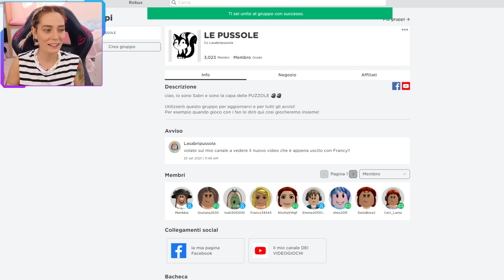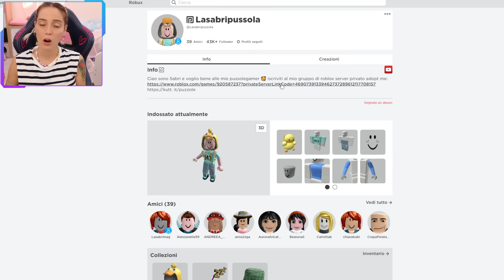Entro di NASCOSTO nel mio server e trovo una FAKE SABRI che si fa regalare i PET!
non dovete credere mai a nessuno mi raccomando, io ho il nome d'oro e non incarico nessuno a prendersi pet per me!
📚 IL NUOVO LIBRO il libro della felicità